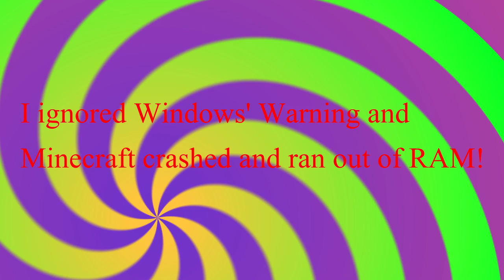Mystery Baserace - Nov 17 [2] - Outsmarted by a Pig! 🐷‍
In this ep, I get outsmarted by several pigs and go for a wander around the spawn area!

** Welcome to a very mysterious baserace, where we don't even know what our special items do and we have no lists! **

Enjoy as I try to collect all or as many items as possible in 2 Hours and 40 Minutes!

This months theme is 'Mystery'

At the beginning there are multiple choice questions which affect how the game is played.

Here is this month's list of items to collect :
❓‍ *** No Item Lists This Month *** ❓‍
❓‍ *** Its All A Complete Mystery! *** ❓‍

EddCase / The MobCave is the creator behind this challenging map, check his YouTube channel out